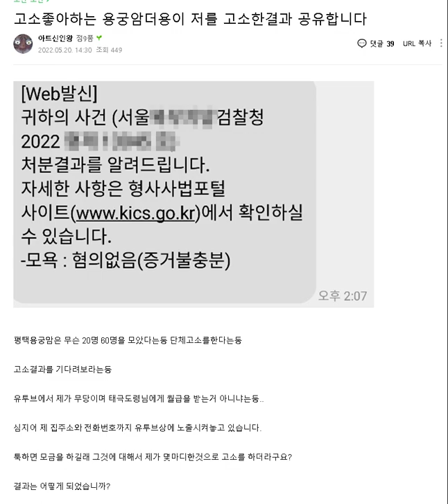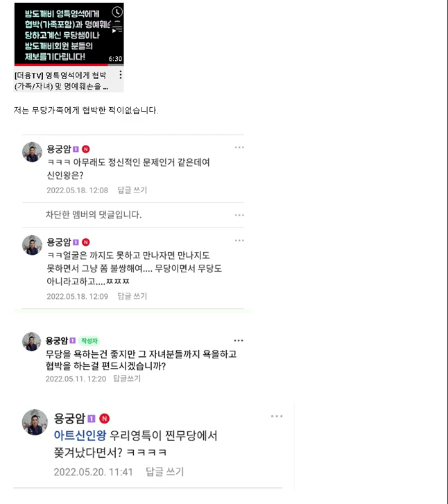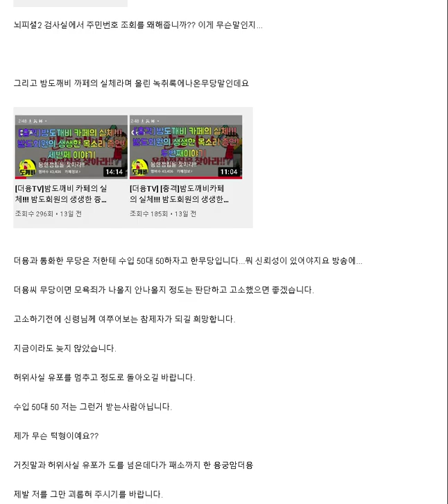엑소시스트 용궁암 더용tv 가 저를 고소한 결과를 공유합니다.